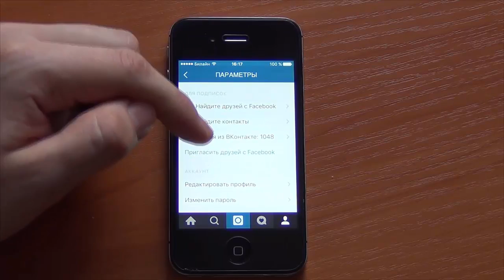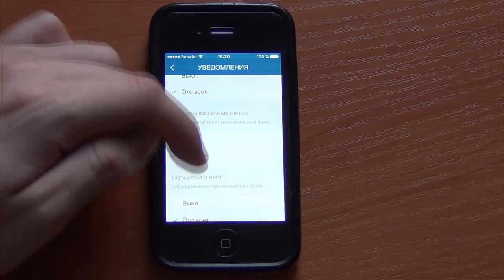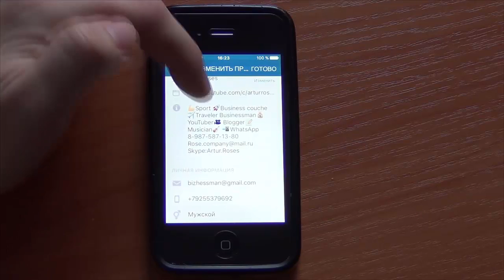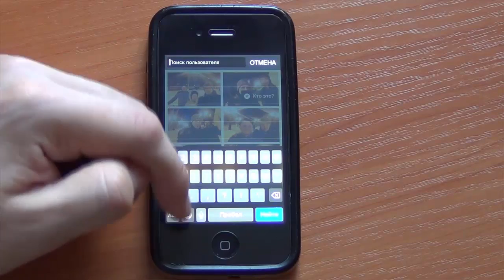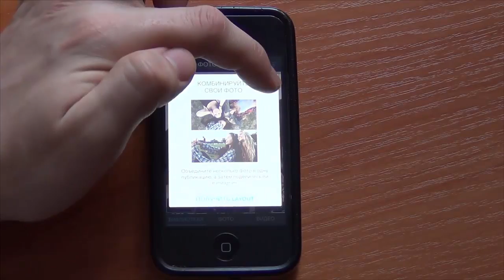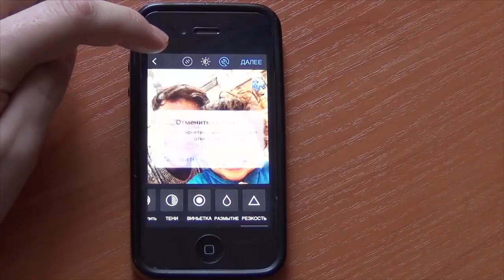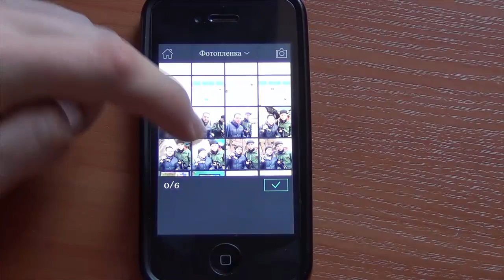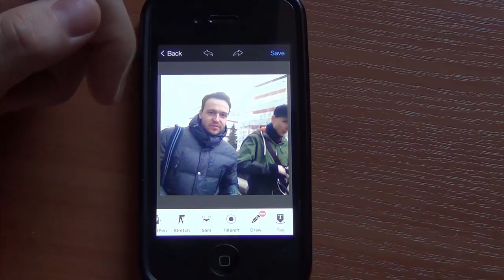как пользоваться инстаграм, как пользоваться инстаграмом бесплатно, инстаграм как пользоваться!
- CЕРВИС БУТАП МИ по автоматической раскрутке инстаграма! ОГОНЬ!
Из этого видео ты получишь обучение и узнаешь что такое аккаунт инстаграма, историю возникновения инстаграма, настройка аккаунта инстаграм, как развивался instagram и какие сейчас возможности есть в инстаграме. Так же мы рассмотрим полностью весь функционал инстаграм и ты научишься работать в instagram, покажу как в инстаграме создавать и публиковать посты. Так же про инстграм я снимаю кучу разных интересных видео роликов как раскрутиться в инстаграме и что для этого нужно делать, с помощью каких инструментов и как можно еще заработать на инстаграме!

0:40 Что такое инстаграм
1:55 История инстаграм
9:00 Как пользоваться инстаграм
26:41 бонусы инстаграм

Привет! Рад видеть тебя на своем канале! ☺
Меня зовут Artur Rose ©
Приятно, что мои видео смотрят и за это лично тебе, большое СПАСИБО!)))

★ На канале я рассказываю про:

║◆►ЛАЙФХАКИ.
║◆►ЗАРАБОТОК И КАК ДЕЛАТЬ ДЕНЬГИ.
║◆►БИЗНЕС.
║◆►ДОСТИЖЕНИЕ ЦЕЛЕЙ.
║◆►МОТИВАЦИЮ.
║◆►СЕБЯ И МОЙ ВЗГЛЯД НА ЖИЗНЬ (ВЛОГИ).
║◆►РАЗЛИЧНЫЕ ПОЛЕЗНЫЕ СЕРВИСЫ И ПРОГРАММЫ.

Принимай ►АКТИВНОЕ УЧАСТИЕ в жизни ☼ и развитии канала в YouTube  и соц. сетях! И добавляй в друзья! Буду рад знакомству и общению!

║◆►Я в VK Добавляй в друзья!

Если тебе нравятся мои видео ролики и мое творчество и ты хочешь меня поблагодарить, поддержать мой канал или помочь в развитии канала, тогда ★ПОДПИШИСЬ★ но мой канал и под видео ставь ЛАЙКИ, тогда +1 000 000 к твоей ★КАРМЕ★ и БОЛЬШОЙ ПЛЮС к моему настроению СОЗДАВАТЬ все лучше и качественнее ВИДЕО РОЛИКИ для ТЕБЯ!

Принимай активное участие!
ЗАДАВАЙ вопросы в комментариях.
УЧАСТВУЙ в конкурсах и голосованиях!
ОБЯЗАТЕЛЬНО пиши в комментариях под видео свое мнение, оно мне безумно интересно!

Просто ★ПОДЕЛИСЬ★ этим видео с ДРУЗЬЯМИ!